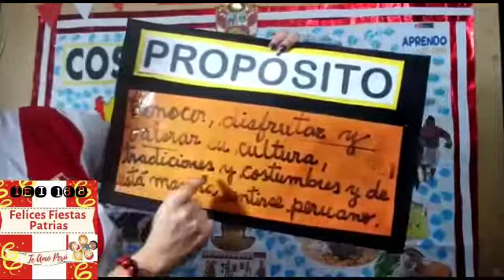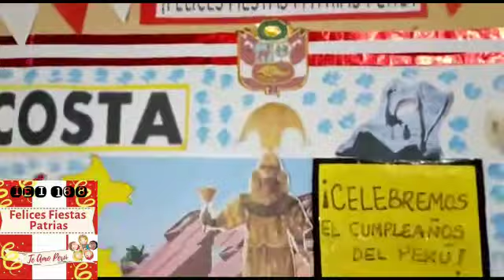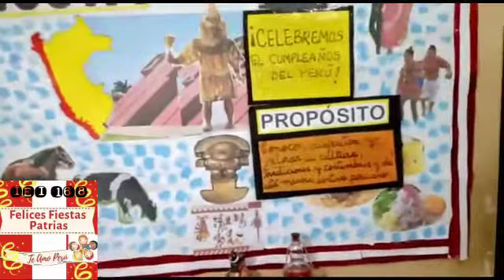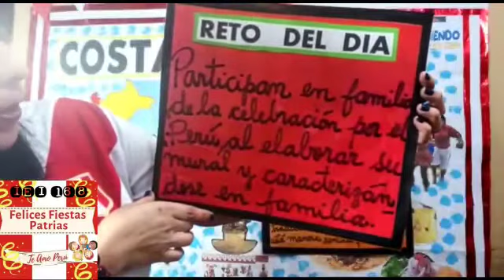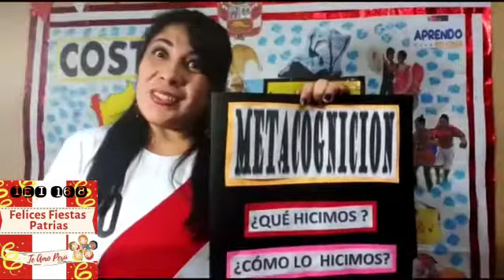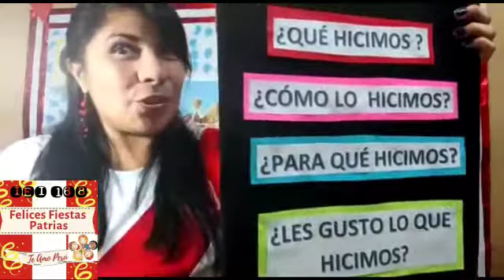celebrando la fiesta del Perú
aula amor - miss milagros